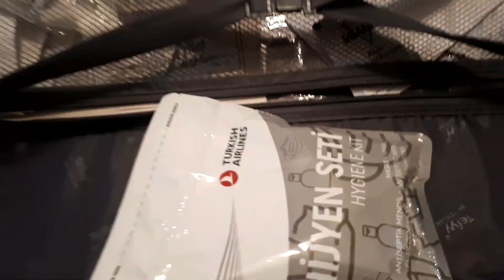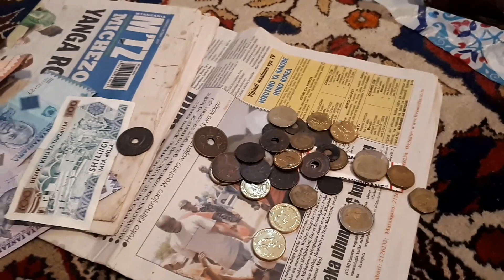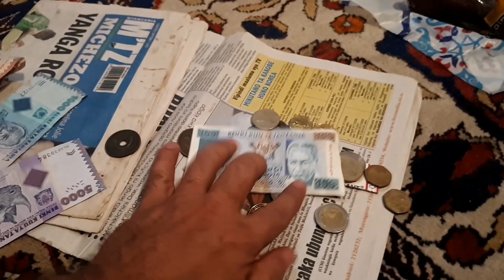TANZANYA'DAN NELER ALINIR ? I 2.Valizimiz de neler var ?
TANZANYA İLK VALİZ VİDEOSUNU İZLEMEK İSTERSENİZ LİNKE TIKLAYIN

VALİZİNİZİN KİLOSU NE OLMALI:Uluslar arası uçuşlarda,her hava yolları şirketinin bir kilo sınırı var. kilo sınırı ne olursa olsun bir valizinizin kilosu 32 kiloyu geçemez. bizde valizimizi bu şekilde hazırladık.
Tanzanya'dan gelirken uçağın bagajına 3 valiz verdik.  Bu videomuzda verdiğimiz bagajın,ikinci valizinin içerisinde neler var onları izleyeceksiniz.
size buradan biraz bilgi vereyim. Bu valizimizde bazı tropikal meyveler var. Papaya, passion, mango tropikal meyvelerinden aldık. Türkiye'de çok pahalı olan ama Tanzanya'da çok ucuz zencefil gene bu valizimiz deydi. Tanzanya paraları, rinchy meyvesi suyu ahşap gemici düdükleri,el yapımı sepetler ve yelpaze, abanoz ağacından figürler gene bu bavulumuzda bulunuyor. Türk Hava Yollarının uçak içerisinde dağıttığı hijyen setinin içerisinde neler var? Kıyafetler ve daha fazlası bu videomuzda.İYİ SEYİRLER

ABANOZ AĞACI
Abanoz (Diospyros ebenum), tropikal bölgelerde yetişen bazı ağaçlardan elde edilen kara renkli çok sert bir odundur. Parıltılar saçacak kadar iyi cila tutar. Odunun en içteki öz bölgesi simsiyahtır, bu nedenle pek çok ülkede abanoz kelimesi siyah renk anlamında kullanılır.

Abanoz eski çağlardan beri çok değerli bir odun sayılmıştır. Pek çok kral abanozdan asalar kullanırdı[kaynak belirtilmeli], hatta zehrin etkisini giderdiğine inanarak içkilerini abanozdan kaplarda içerlerdi. Çağlar boyunca abanozdan heykeller yapılmış, kral tahtları abanoz kullanılarak yapılmıştır.

LÜTFEN ABONE KANALIMIZA OLMAYI VE VİDEOYU BEĞENMEYİ UNUTMAYINIZ

DİĞER KANALIMIZ 'KÖŞE BUCAK DÜNYA' GÖRMELİSİNİZ;İşte Linki

İNTERNET SİTEMİZ BEKLERİZ

bavul
bavulumda ne var
valiz
valiz açma
what's in the luggage
zencefil
gemici düdüğü
Tropikal meyveler
Tanzanya
Afrika
yolculuk
tanzanya dan ne getirilir
opening the suitcase
unpacking a travel suitcase
hediyelik eşyalar
baharatlar
abanoz ağacı
gül ağacı
ginger
içinde ne var
Exploring With Us
ali sami palaz
bavul dolusu eşya
Tanzanya parası
ali sami palaz afrika
suitcase
totoro
kutun açma